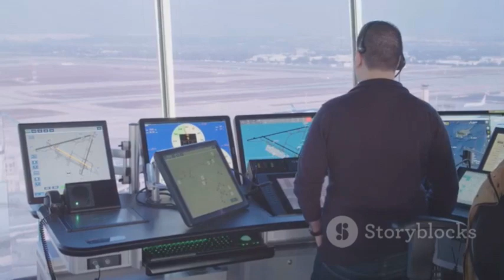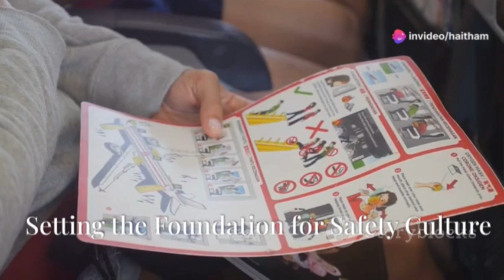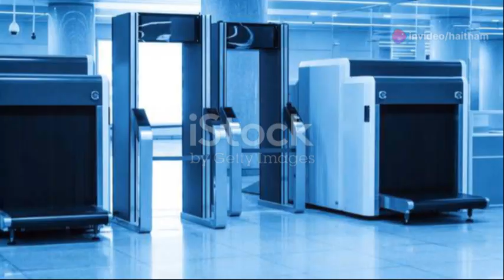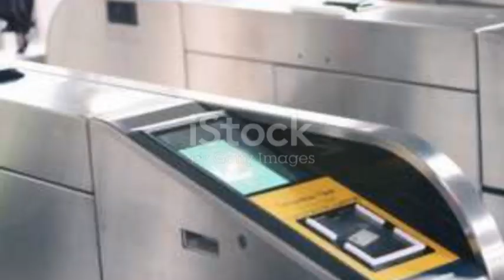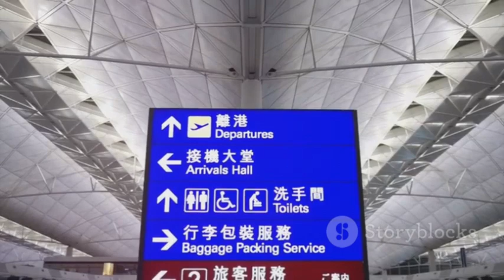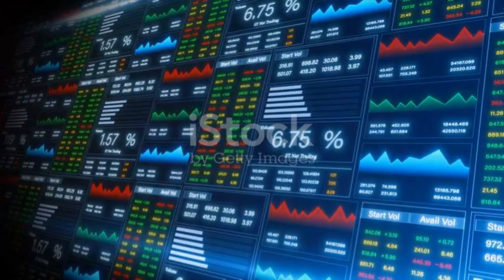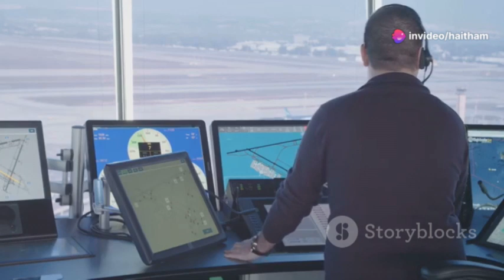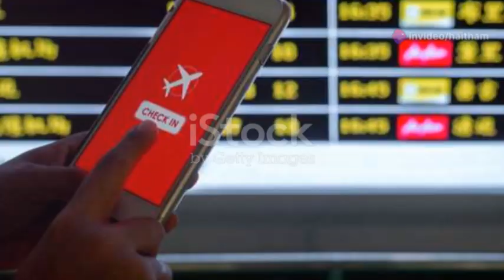A Complete Guide to Airports Safety Management Systems (SMS)